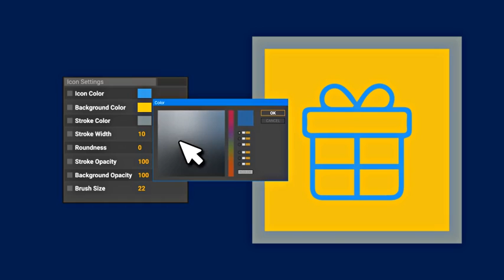Web Animated Elements (After Effects template)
Web Animated Elements feature:

100% Dynamic Vector resizable
Local Controls by likeman
Small size of the archive
Universal Expression
No plugins